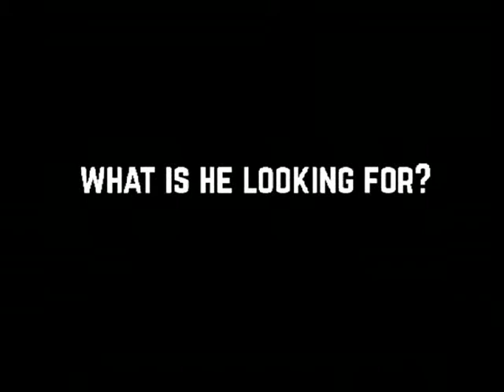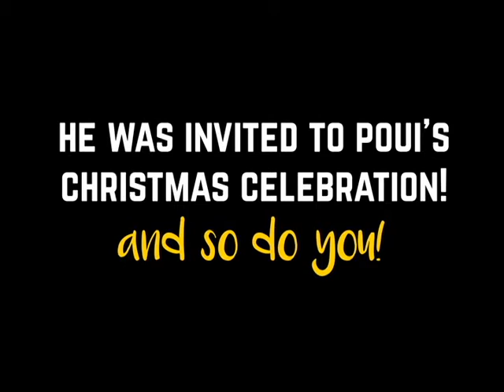HELP JOMES BOND TO FIND The WORD! [NATAL UI 2015]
Universitas Indonesia Christmas Celebration
"From The WORD for The World"
December 19th 2015 at Balairung UI